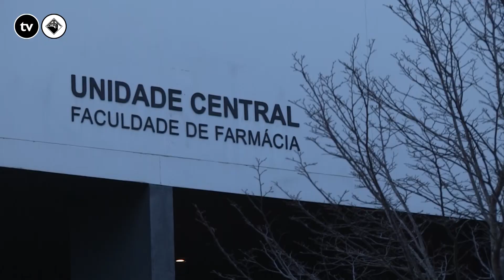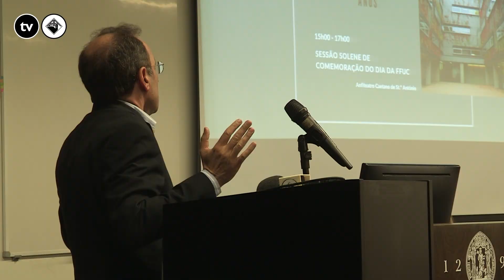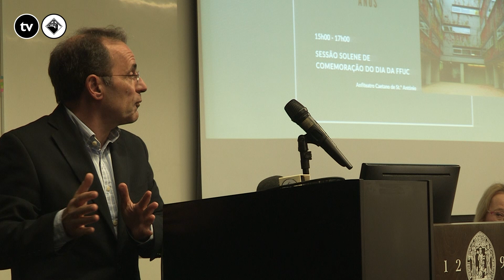Graça Freitas presente no dia da Faculdade de Farmácia da Universidade de Coimbra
Esta quarta-feira, dia 14 de fevereiro, celebrou-se o dia da Faculdade de Farmácia da Universidade de Coimbra. A cerimónia contou com a presença da Diretora-Geral da Saúde, Graça Freitas.

Jornalista: Leonor Viegas
Imagem: Gonçalo Baptista e Mariana Silva
Edição: Leonor Viegas